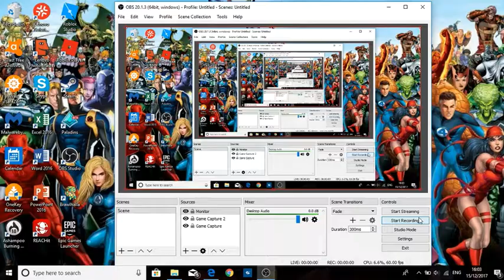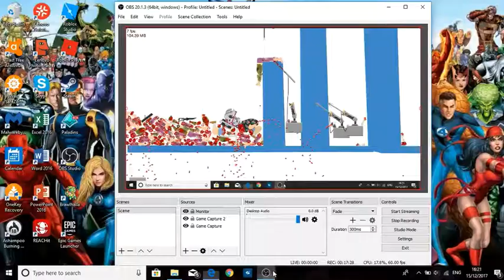HAPPY WHEELS GAMEPLAY ROFL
Today, I am going to playing happy wheels. I hope u all laugh at this mayhem LOL!